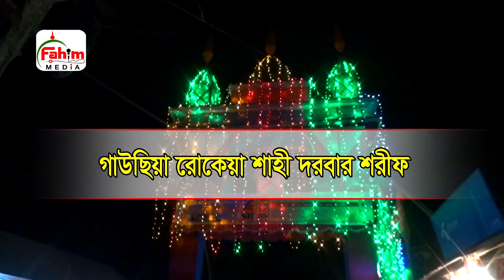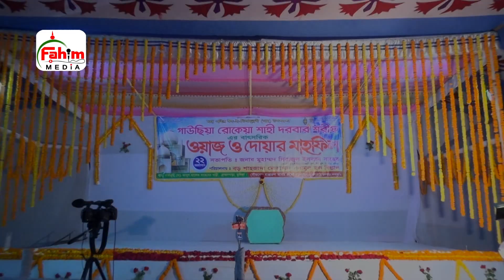মাওলানা আবু ছালেহ আবেদী আল ক্বাদেরী | গাউছিয়া রোকেয়া শাহী দরবার শরীফ 2019। Fahim HD Media waz